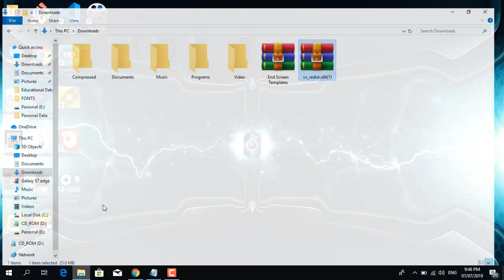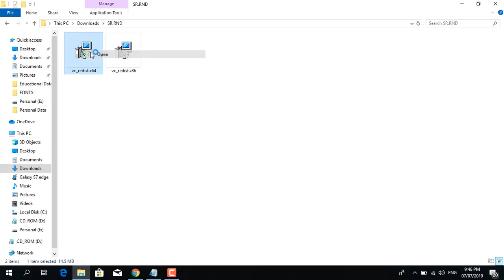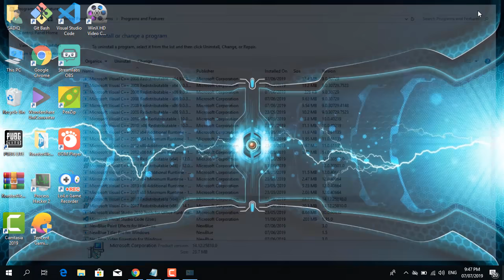PUBG Lite Error MSVCP140 dll missing How to solve | HOW TO FIX PUBG MSVCP140.DLL MISSING ERROR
Lets FIX PUBG Error msvcp140.dll 100% Working
THIS PROGRAM CAN'T START BECAUSE MSVCP140.DLL IS MISSING,
Learn How to FIX msvcp140.dll is Missing From Your Computer Windows 10, 7, 8, 8.1 100% Working 2019

Once it’s downloaded, extract it and copy the DLL files.
Now go to your C drive and navigate to C:\Windows\System32.
Here paste the copied files, if you get a prompt to replace the files then replace them.
Thats it Enjoy Ur Game.

Wanna Support SADIQ Gaming ??